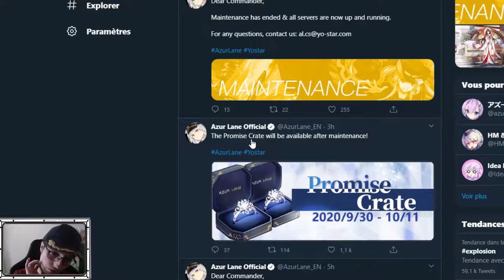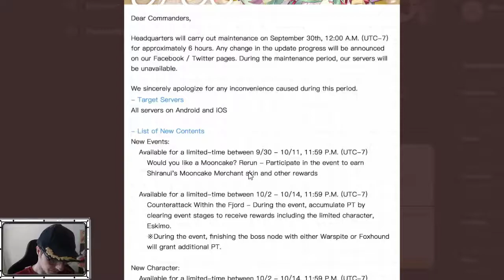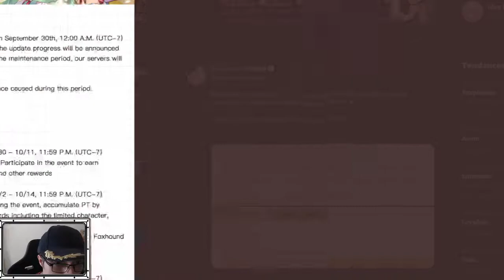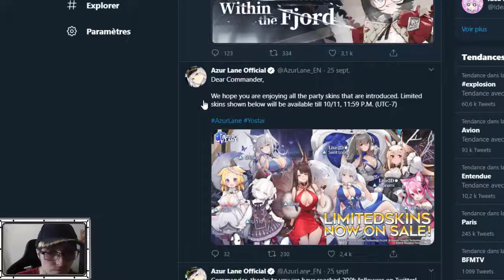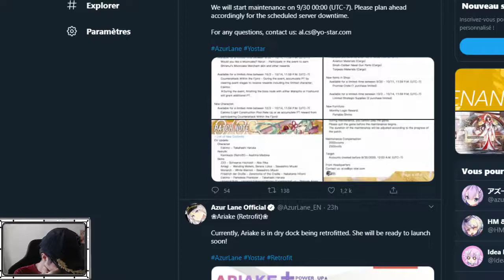Actu - Azur Lane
Vidéo sur les Nouveautés d'aujourd'hui et de vendredi pour l'event avec Eskimo.